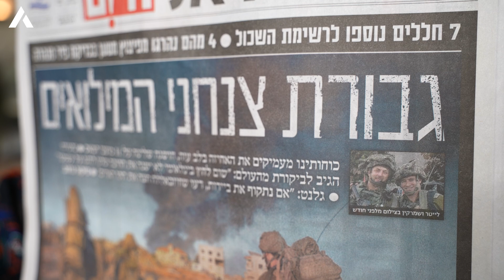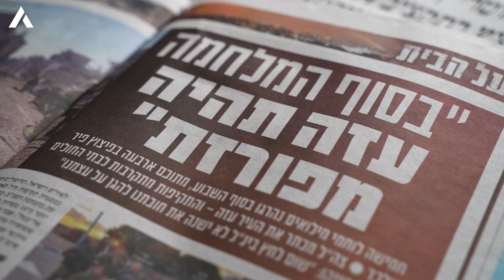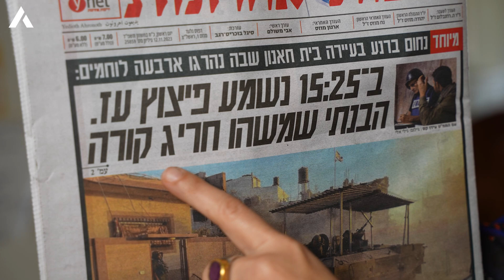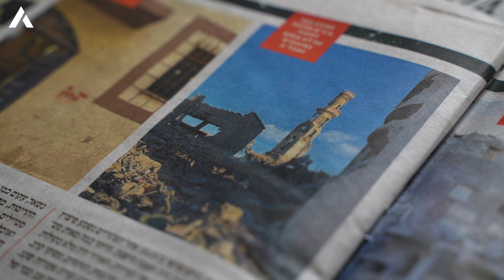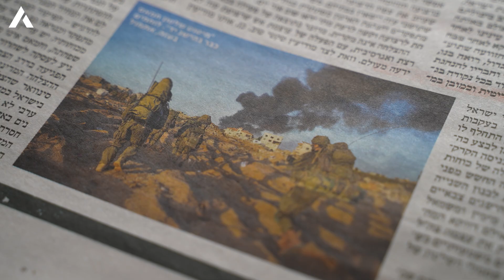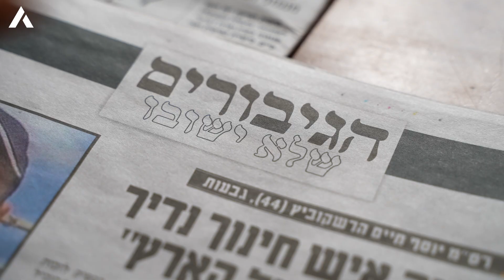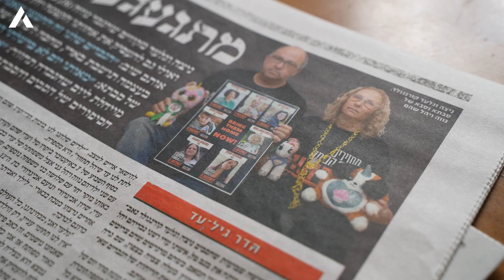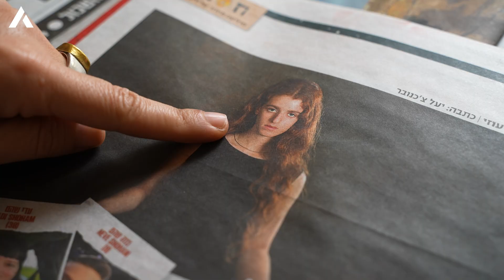The might of the IDF paratroopers - Day 37 - Hebrew Newspaper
Rotem Magen reports on day 37 of the war against Hamas and reviews stories in the main Israeli Hebrew newspapers.